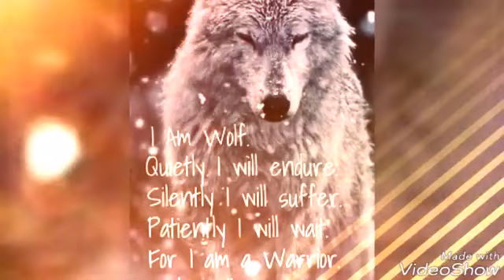_Wolves_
The Animal I picked was wolves because they are my favorite animal and plus my last video failed lol

I really hope you like this I did and it was really fun making it.!!

And don't forget to check out LPS Rocks and XxKatieWolfxX

Awesome People

And don't forget to be nice to other's,Have a Great Day Guys!!